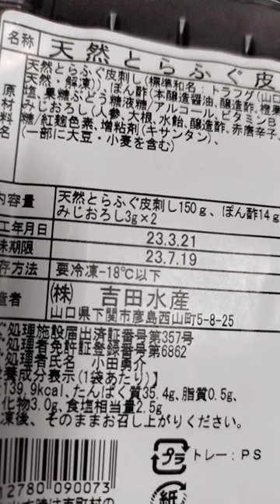【ショート】下関のふぐの自動販売機！キャンプ場に行く前にキャンプめし?!ゲットだゼ✬唐戸市場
@tamaranchura  ←キャンプをvlogにて公開中です(*´ｪ`*)

キャンプで美しい景色と 美味しい食べ物と
豊かな自然の中で遊びましょう～♪♪

キャンプめし どうしてる？？

今回はめっちゃ楽しい自動販売機に出会いましたー♡

自動販売機▷唐戸市場内
内容▷とらふぐ
SIZE▷150g←盛々あるょ！
価格▷300えーん（税込）！！👀

お世話になっとります(*´ｪ`*)